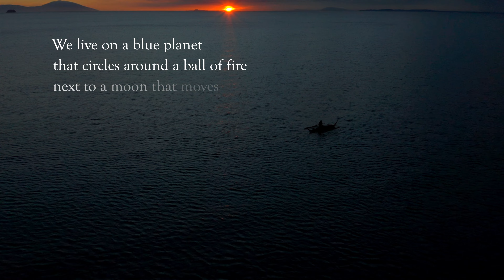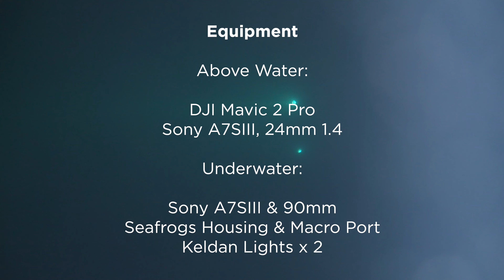4K Bonfire Diving in Anilao, Philippines with the Sony A7SIII shooting 4K 120FPS SLOG3 ISO12,800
4K Bonfire diving in Anilao, Philippines with the Sony A7SIII, shooting 4K, either 60fps or 120fps, all SLOG3, ISO12,800.

We place lights on a downline from a buoy at approx 5m depth near the reef with max depth of only 15m.  After a short time this will attract a lot of plankton which will in turn attract deep critters.

Equipment:

Sony A7SIII
Sony 90mm Macro lens (all underwater footage)
2 x Keldan 9000 lumen lights
Seafrogs Housing
DJI Mavic Pro (Intro clip)
Sony 24mm (preparation clips on land)

Special thanks to Ram Yoro and Dennis Corpuz for recently introducing me to this 'genre' of underwater photography.  This short film I made on my 2nd and 3rd bonfire dives, it's difficult to maintain focus with the longer lens, but I find the process and results to be very rewarding and can't wait to get back in the water at night for more action.

Special Thanks to Ram Yoro and Dennis Corpuz for introducing me and inviting me to join them on some bonfire dives with them, awesome experience with two seasoned professionals.

Ram and Dennis have been shooting this stuff for a long time and are very experienced divers, cameramen and great company.  Anyone interested in this stuff should check out their links and channels below:

Ram Yoro

Dennis Corpuz